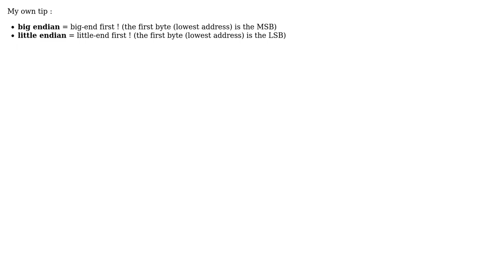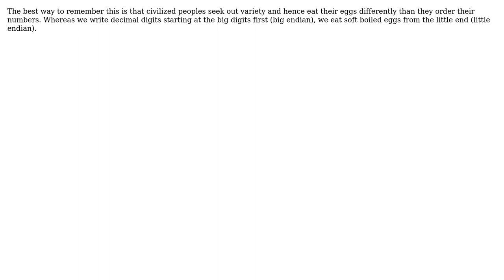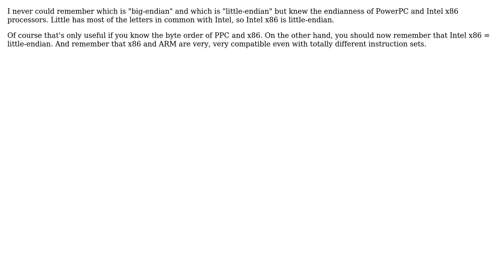Is there any practical trick to remember the difference between big-endian and little-endian?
Software Engineering: Is there any practical trick to remember the difference between big-endian and little-endian?

With thanks & praise to God, and with thanks to the many people who have made this project possible! | Content (except music & images) licensed under CC BY-SA | Music | Images & others | With thanks to user Vatine user KB99 user Joonas Pulakka user gnasher729 user Emiliano user dreamlax user dodgy_coder user cmaster - reinstate monica user Andrey Fedorov and the Stack Exchange Network Trademarks are property of their respective owners. You are responsible for your own actions.